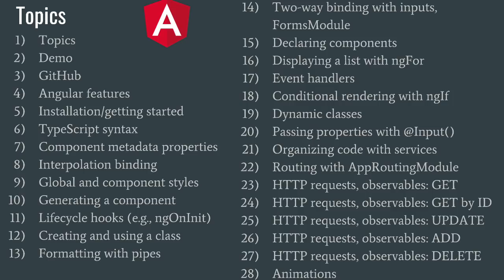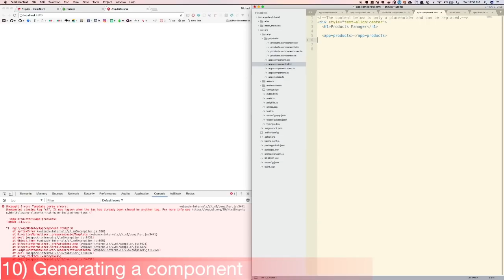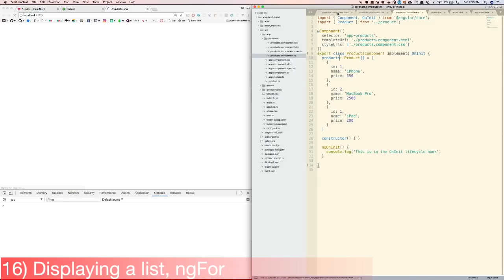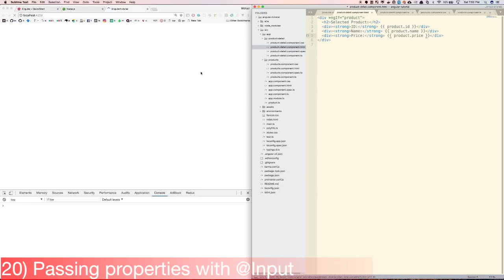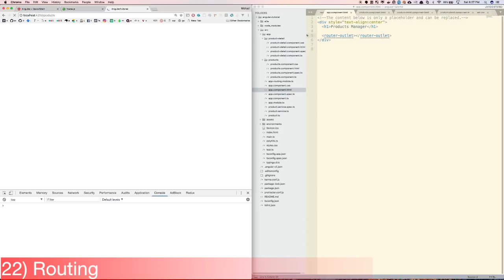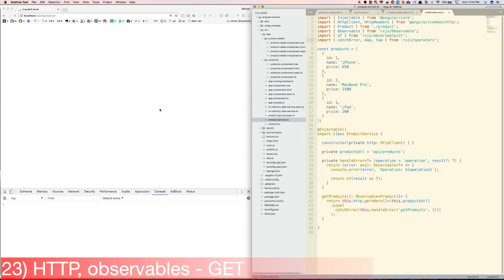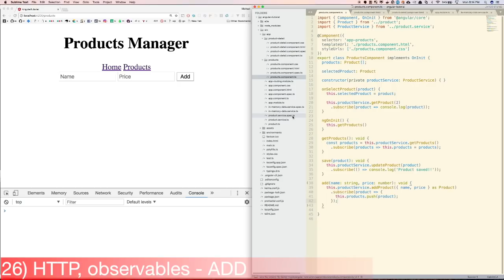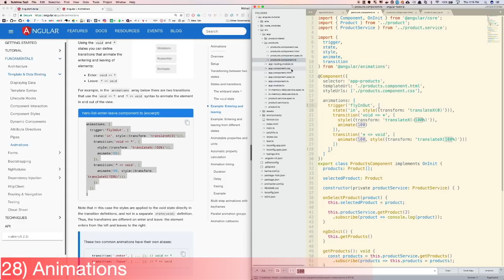Angular 5 Tutorial + CRUD App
An Angular 5 tutorial + CRUD app for beginners and non-beginners. Click on the times below to jump straight to that section:

1) 00:14 - Topics
2) 00:29 - Demo
3) 01:16 - GitHub
4) 01:26 - Angular features
5) 02:31 - Installation/getting started
6) 04:22 - TypeScript syntax
7) 04:41 - Component metadata properties
8) 05:30 - Interpolation binding
9) 06:22 - Global and component styles
10) 06:54 - Generating a component
11) 08:29 - Lifecycle hooks (e.g., ngOnInit)
12) 09:13 - Creating and using a class
13) 10:45 - Formatting with pipes
14) 11:15 - Two-way binding with inputs, FormsModule
15) 12:23 - Declaring components
16) 12:43 - Displaying a list with ngFor
17) 14:25 - Event handlers
18) 16:02 - Conditional rendering with ngIf
19) 16:39 - Dynamic classes
20) 17:59 - Passing properties with @Input()
21) 20:26 - Organizing code with services
22) 23:54 - Routing with AppRoutingModule
23) 26:42 - HTTP requests, observables: GET
24) 35:25 - HTTP requests, observables: GET by ID
25) 37:14 - HTTP requests, observables: UPDATE
26) 40:37 - HTTP requests, observables: ADD
27) 40:16 - HTTP requests, observables: DELETE
28) 47:03 - Animations